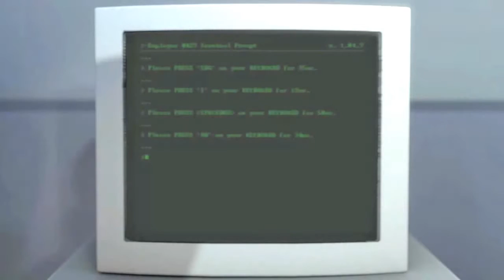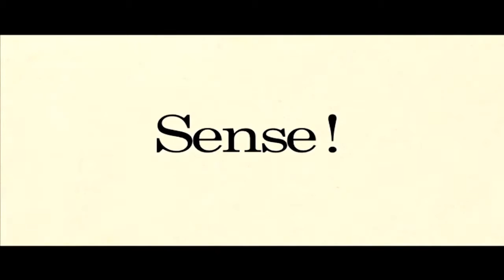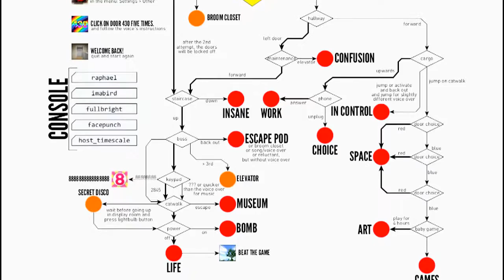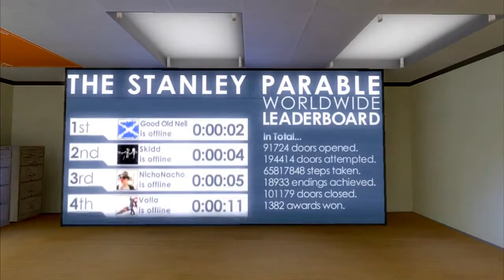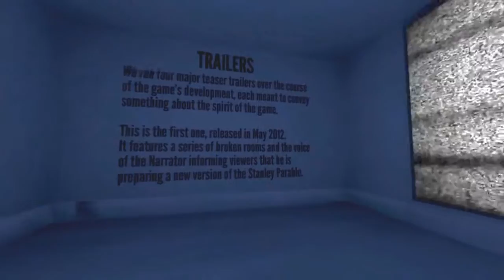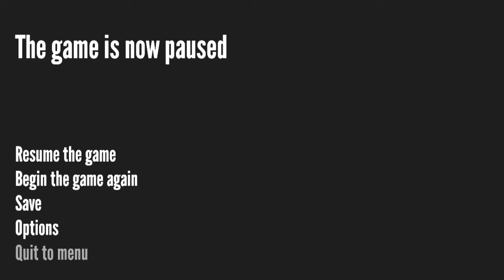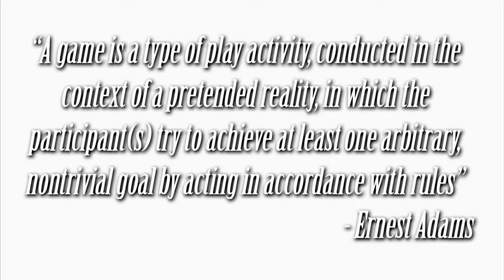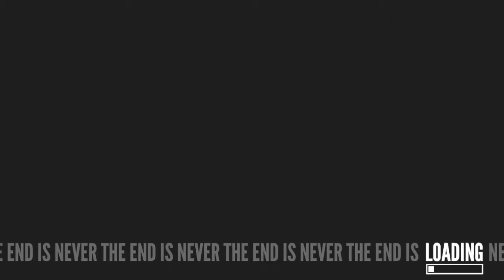The Stanley Parable e uma nova forma de argumentar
Novos sistemas de signos surgem e com eles novas estratégias de argumentação. Lentamente começamos a refletir cada vez mais sobre como as linguagens da imagem estática e da imagem em movimento, por exemplo, podem ser usadas para expressar ideias. Mas será que é possível pensar num design que utilize a própria ação do interlocutor para argumentar? É a partir das mecânicas de seus jogos que alguns desenvolvedores têm sido capazes de apresentar suas opiniões de forma convincente - como em Braid (2008) e em Hotline Miami (2012). Outros, por não se apropriarem dessa estratégia, criam jogos incoerentes. Para introduzir essa reflexão, teço esse comentário sobre The Stanley Parable para discutir alguns pontos do seu design e a consonância entre eles e o principais motivos do jogo.

- Jogos:
The Stanley Parable (2013)
Super Mario World (1990)

- Glossário:
NPC (Non-Playable Character): Personagens dos jogos que não podem ser controlados pelo jogador. Em alguns casos é possível que o jogador intereja com eles, mas suas ações são comandos do próprio jogo.

Modificação: Aquele jogo que é feito a partir de um outro jogo. Podem ser alterações pequenas ou parciais como a inclusão de elementos ao jogo original ou mais completas a ponto de constituirem jogos completamente novos - com outros objetivos, regras, enredo, personagens, etc.

Half-life 2: Jogo de tiro em primeira pessoas lançado em 2004 pela Valve.

- Para saber mais:
Retórica do processo (procedural rhetoric): Conceito de Ian Bogost relativo à possibilidade de argumentar através da experimentação dos processos representados em um modelo.

Hibridização: Fenômeno através um do qual um gênero toma a forma ou assume característica de outro, criando um gênero misto.

ADAMS, Ernest. Fundamentals of game design.

BOGOST, Ian. The rhetoric of video games (2008) (Disponível